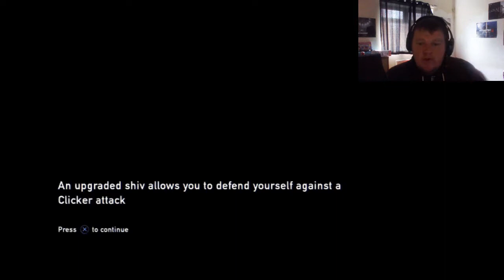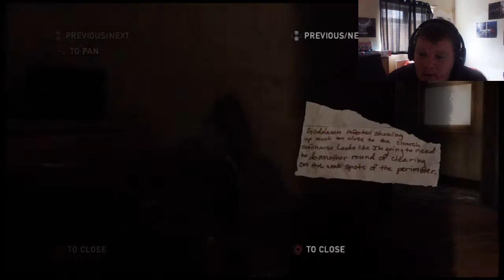The Last Of Us Let's Play Episode 9 Ps4 BOMBS EVERYWHERE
Hey Guys and welcome to my Let's Play on The Last Of US For Playstation 4.

In this Let's Play we will be running through the entire campaign trying to make it as much fun as possible

Sit Back Relax And Enjoy The Game Guys